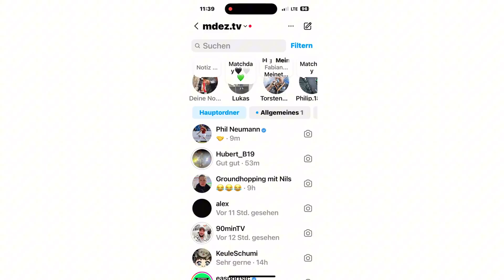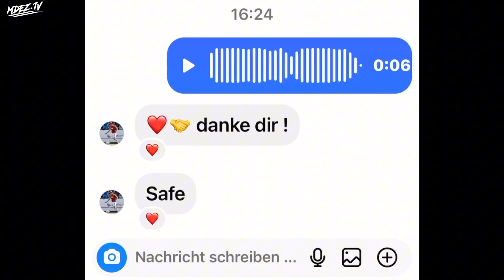DAS LETZTE SPIEL VON KÖHN🥹 Hannover 96 vs Hansa Rostock Stadionvlog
Hannover 96 empfängt den Hansa Rostock. Viel Spaß mit dem Stadionvlog.